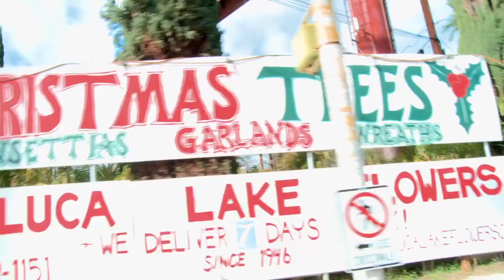Audrey Whitby and Joey Bragg pick up Kira Kosarin for a Girl Pal Party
Driving with Joedrey is a new Fanlala show with Nick star Audrey Whitby and Disney star Joey Bragg! They drive around the Los Angeles area picking up other celebs to go to drive around Los Angeles or just hang out! In this episode Audrey and Joey pick up Kira Kosarin from the Thundermans. So who should Joedrey pick up next?